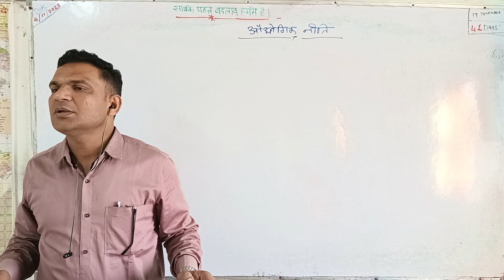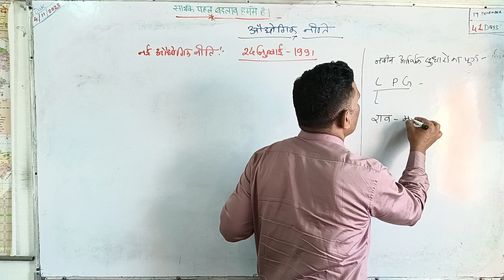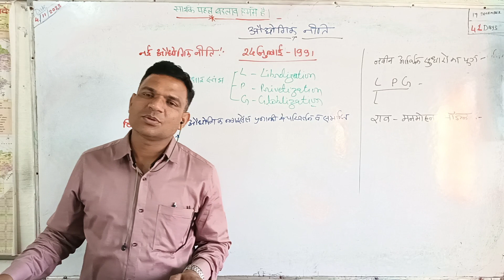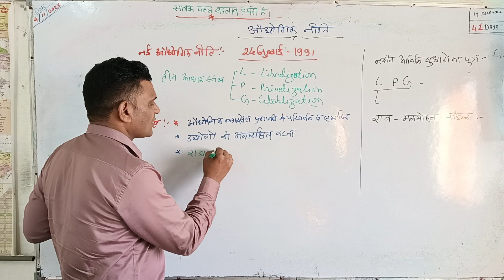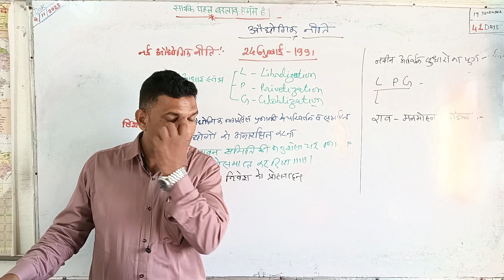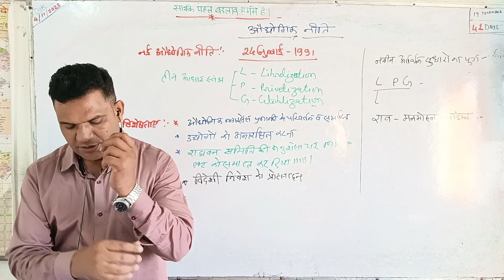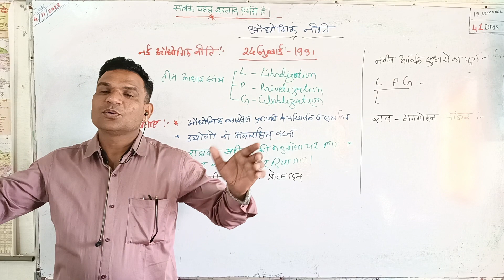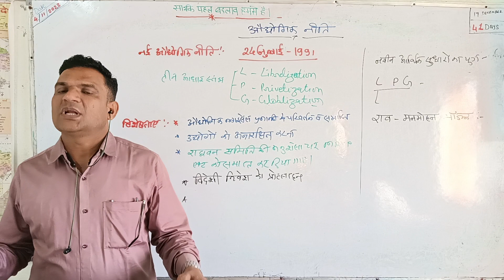नई औद्योगिक नीति 1991